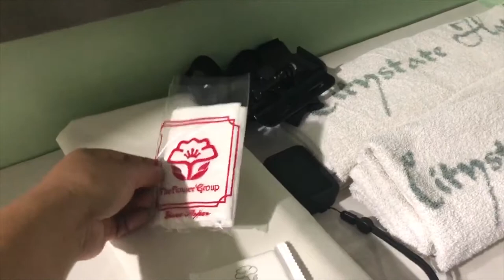Como es un hotel en FILIPINAS [UMECHANES EN FILIPINAS]